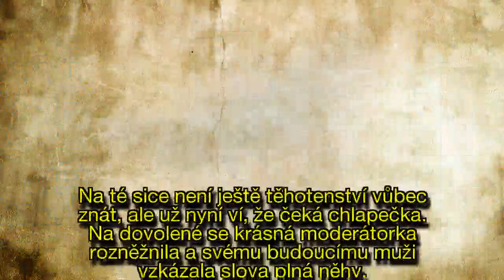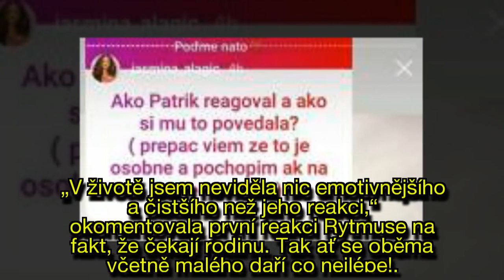Jasmina Alagič se svěřila, co říká Rytmus na její těhotenství: Tohle byste asi nečekali!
Rytmus (42) a jeho snoubenka Jasmina Alagič (29) se rozhodli, že si zimu zpříjemní teplem a odletěli do skutečného ráje. Navíc klid, odpočinek a sluníčko jistě prospějí půvabné budoucí mamince Jasmině. Na té sice není ještě těhotenství vůbec znát, ale už nyní ví, že čeká chlapečka. Na dovolené se krásná moderátorka rozněžnila a svému budoucímu muži vzkázala slova plná něhy.